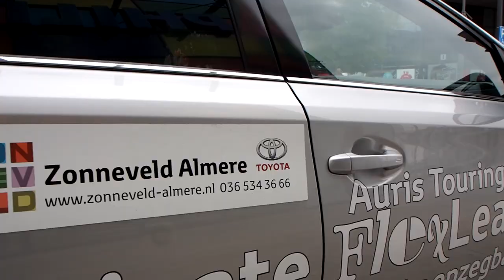Parcoursverkenning Challenge Almere-Amsterdam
Nog 3 weken voor de start van de Challenge Almere-Amsterdam 2018 en meer dan 100 deelnemers verkennen het parcours. Mede mogelijk gemaakt door vrijwilligers in auto's, op de fiets, op motoren en bij de verzorgingspost. Dank ook aan Van der Linde en Zonneveld.